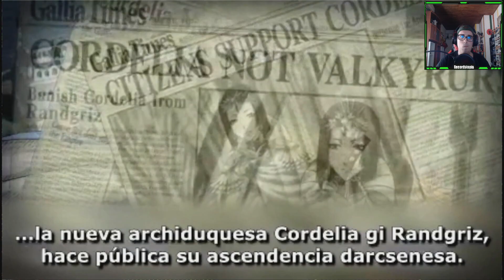Parecido al primero pero mas limitado - Probando Valkyria Chronicles 2 en Xbox Series X con PPSSPP